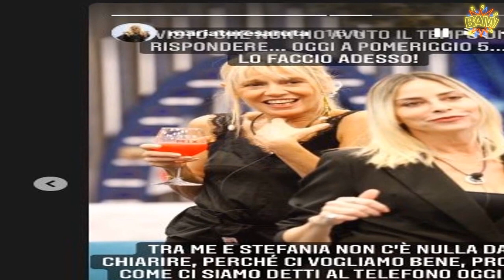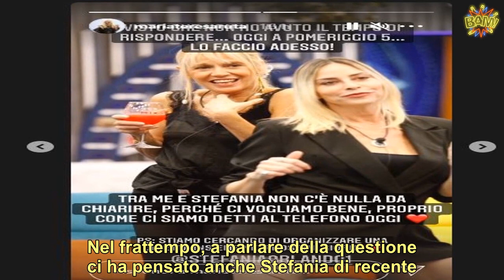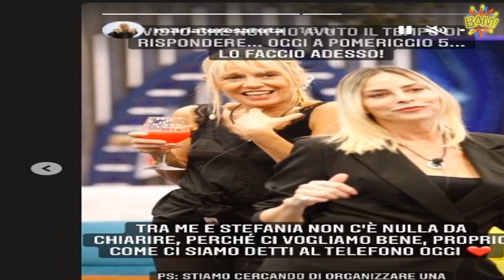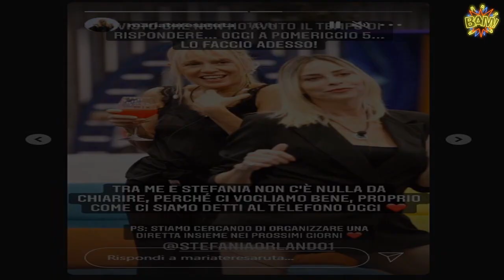“Adesso ve lo dico”. Maria Teresa Ruta, la telefonata e poi la notizia inaspettata su Stefania Orlan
All’interno della casa del Grande Fratello Vip era nata una grande amicizia tra  e . A loro si era aggiunto anche Tommaso Zorzi che dopo qualche settimana avrebbe vinto il reality. Tuttavia una volta finito il programma le strade tra loro si erano divise. Da una parte  e Zorzi sempre più uniti tanto che per loro è stato coniato il nome “Zorzando”. Dall’altra : l’influencer non aveva espresso un pensiero positivo sia nei confronti della Ruta che di sua figlia Guenda Goria. Nel frattempo, a parlare della questione ci ha pensato anche Stefania di recente.  La conduttrice non è apparsa particolarmente arrabbiata con la Ruta. Nonostante ciò, ha fatto notare che “nessuna delle due ha ancora sentito l’esigenza” di fare una telefonata. Nelle ultime ore qualcosa è cambiato. Almeno stando a quanto si apprende guardando le Stories di Instagram di : l’immagine la ritrae sorridente vicino a . E le parole utilizzate non lasciano spazio a dubbi. (Continua dopo la foto)        “Visto che non ho avuto il tempo di rispondere oggi a Pomeriggio 5, lo faccio adesso! Tra me e Stefania non c’è nulla da chiarire, perché ci vogliamo bene. Proprio come ci siamo dette al telefono oggi”. Insomma pare proprio che tra le due sia ufficialmente il sereno. Non avevano avuto modo di sentirsi telefonicamente, ma ora la chiamata è arrivata anche per la gioia dei fan. Rivelata tale notizia, la Ruta annuncia ai fan che insieme a Stefania sta cercando di organizzare una diretta da fare nei prossimi giorni. (Continua dopo la foto)      Pertanto i fan avranno la possibilità di rivedere insieme le due ex coinquiline: un’amicizia ritrovata dopo varie incomprensioni. Dopo essere stata eliminata dal GF Vip, Maria Teresa aveva fatto ritorno della Casa per avere un brevissimo confronto con Tommaso e Stefania. La Ruta era apparsa abbastanza delusa dal comportamento dei due amici e, in particolare, da quello dell’influencer, che l’aveva nominata in confessionale. (Continua dopo la foto)       Per quanto riguarda Tommaso Zorzi, invece, pare che non ci sia modo di rivedere una reunion a tre. L’influencer non avrebbe intenzione di ritrovare l’amicizia con la Ruta. Durante l’intervista a Verissimo, l’ha definita “falsissima” e di conseguenza al momento non ci sarebbe voglia di fare un passo indietro da parte del vincitore del reality che si è anche mosso sui social nei confronti di  togliendo il ‘segui’ sul suo account Instagram. E anche per la giornalista la questione sarebbe ormai chiusa.         Pubblicato il 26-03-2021 alle ore 14:12.Ultima modifica il 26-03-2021 alle ore 14:12/